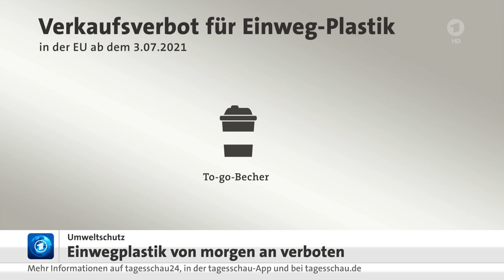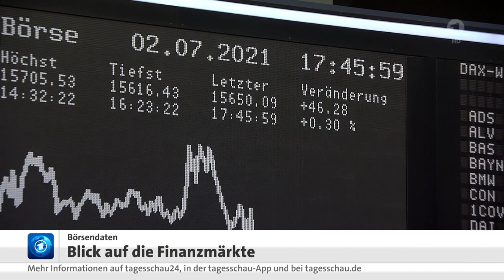Wirtschaft: Grüner Wasserstoff von Shell, US-Jobmarkt erholt sich, Mitsubishi: Falsche Testberichte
Einwegplastik ab morgen verboten
Grüner Wasserstoff von Shell,
US-Jobmarkt erholt sich,
Mitsubishi: Falsche Testberichte

WIRTSCHAFT: Grüner Wasserstoff von Shell, US-Jobmarkt erholt sich
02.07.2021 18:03